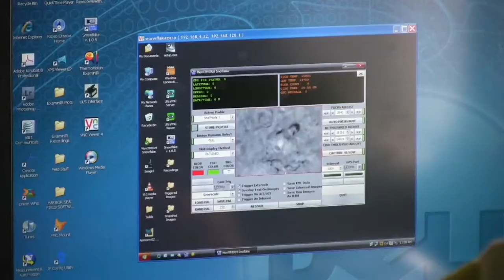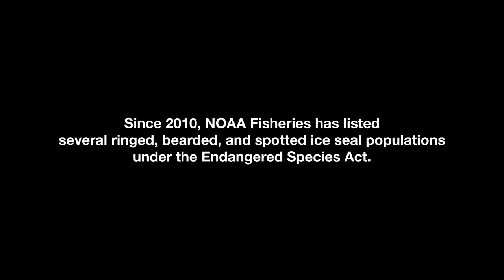Protecting Threatened Ice Seals (Documentary)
Learn about the efforts underway to protect the ice seals of Alaska. The ice seals consist of Bearded seals, ringed seals, ribbon seals, and spotted seals.

credit: NNOA